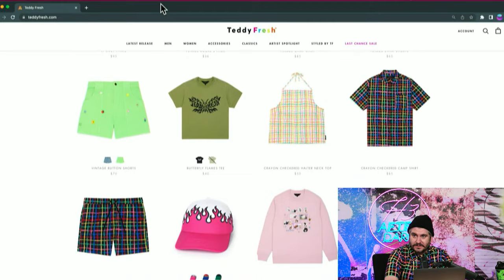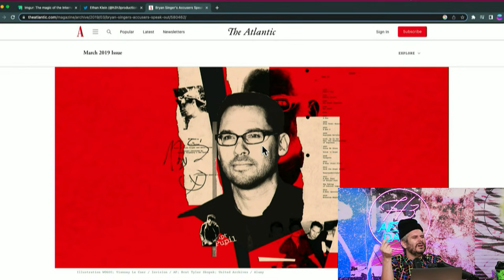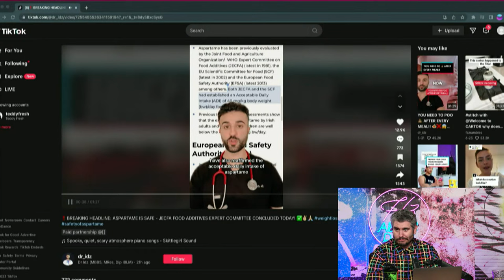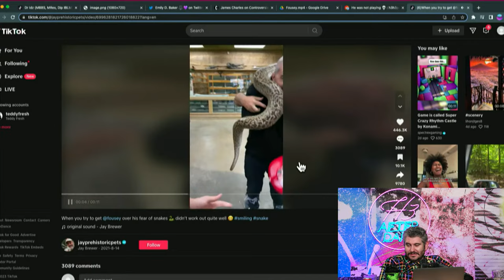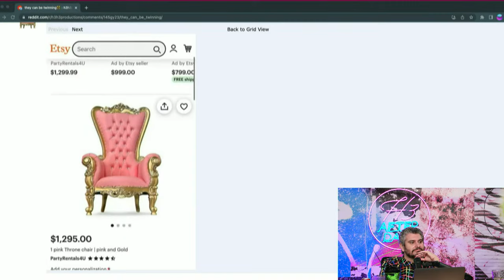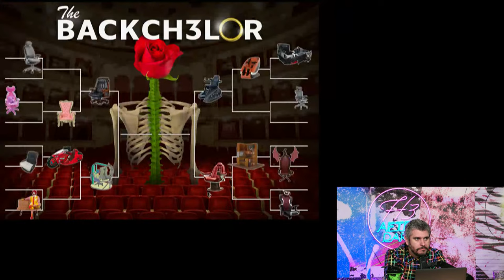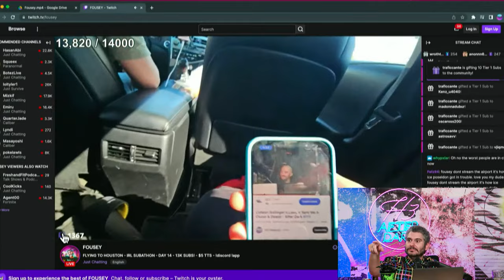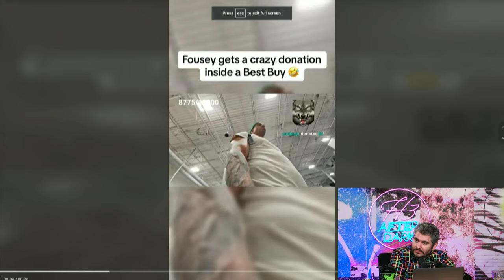Colleen Ballinger's Lawyer Sent Me A Cease & Desist - After Dark #111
Thank you to Honey & Gamer Supps & Hexclad & Shopify for sponsoring this episode! Find your forever cookware @hexclad and get 10% off with promo code AFTERDARK to get PayPal Honey for free & go to sign up for a $1-a-month trial period & go and use code H3 for free shipping for the next 48 hours!

00:00 Intro & It's Too Warm!!
4:50 Gabe Apologizes
12:00 Colleen Ballinger Sent us A Cease & Desist
1:00:00 Short Stories & Crew Talk
1:31:25 Dr. Idz Calls In To Explain Soda Sponsorship
1:49:10 Dan Gets a New Chair
2:52:30 Ethan Saves FouseyTube